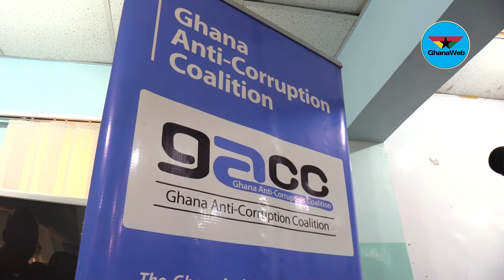New voters’ register controversy can be resolved by evaluation of data – CSOs to EC